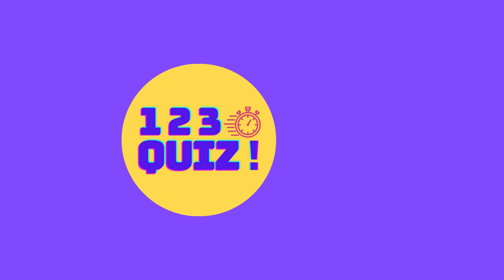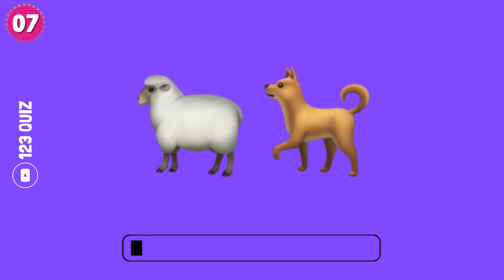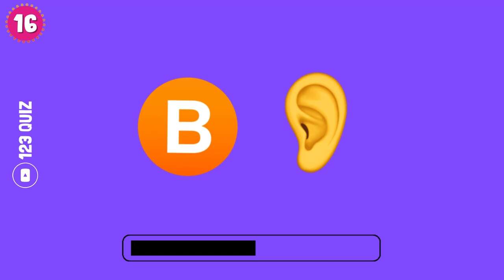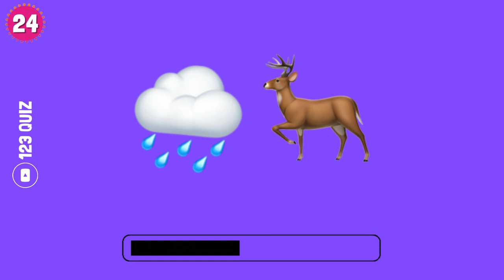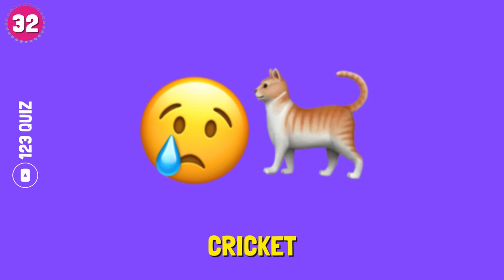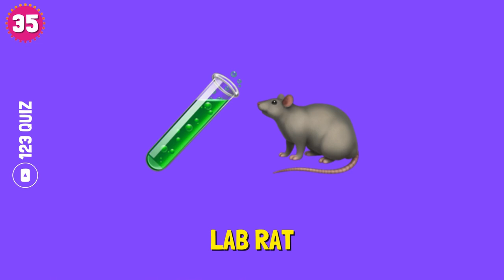Guess The Animal By Emoji | Emoji Quiz 2024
Today we will play Guess The Animal By Emoji. Can you guess all the animals by the emoji ?